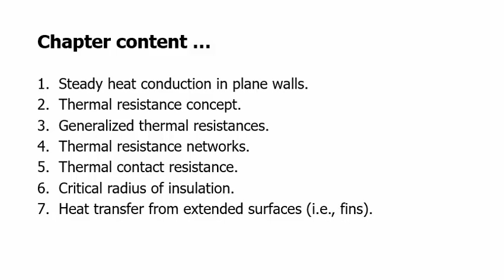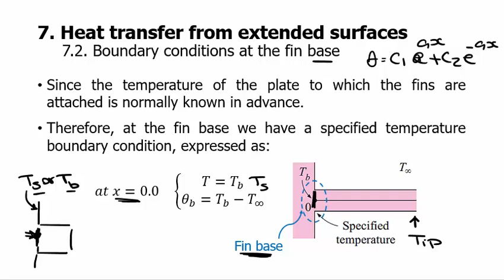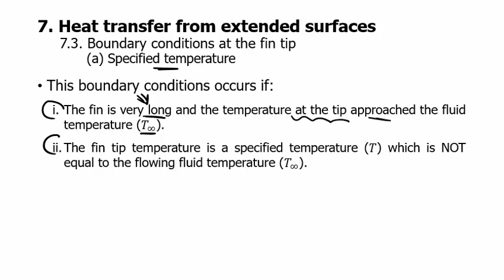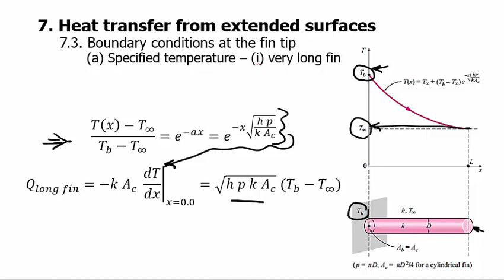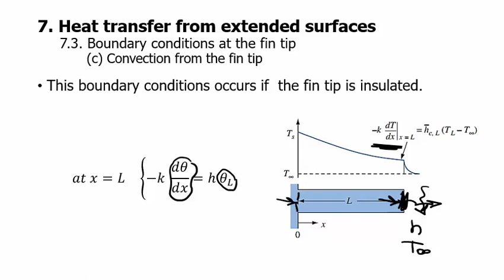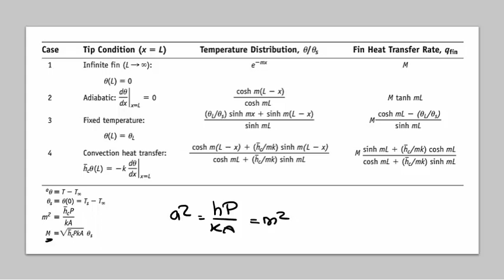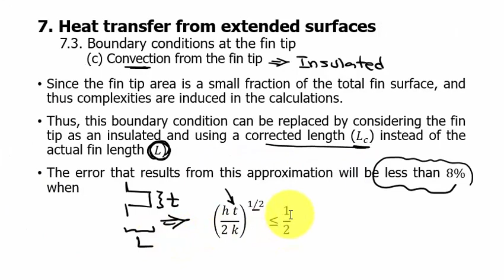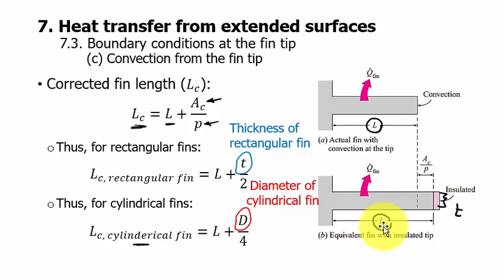Heat_Transfer: Ch(3)_L13_Fin equation / Boundary conditions at fin base and fin tip